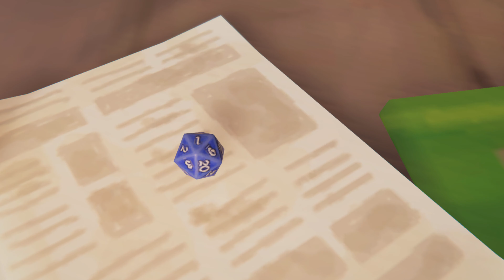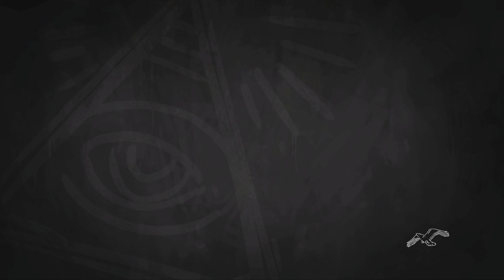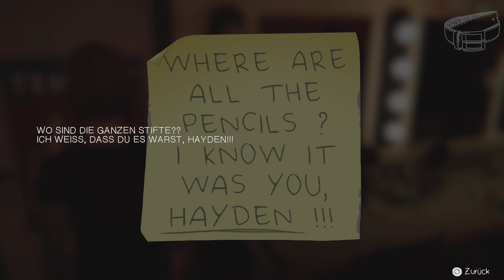Mobbing ist Uncool !!! | Life is Strange: Before the Storm #4